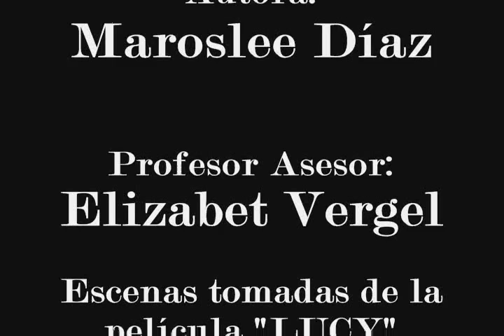Evolución Lucy UPEL MARACAY MAROSLEE DÍAZ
Imágenes tomadas de la película Lucy. Se hizo como antesala a la presentación de la ponencia sobre Lucy y la postura erguida. Asesorada por la Profesora Elizabeth Vergel Parejo. Cátedra de Evolución. Especialidad de Biología. Upel Maracay. Twitter e Instagram @maroslee.